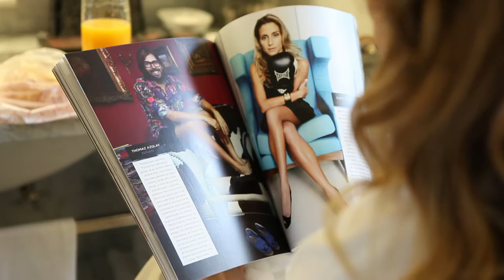Lauren Santo Domingo for the cover of Lifestyle Mag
Lauren Santo Domingo at The Surrey Hotel in New York for Lifestyle Mag,